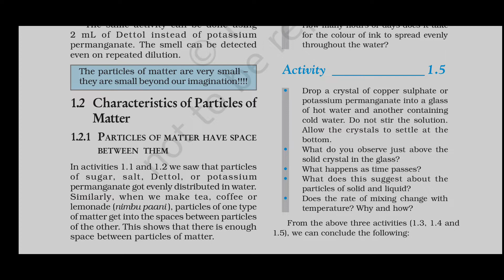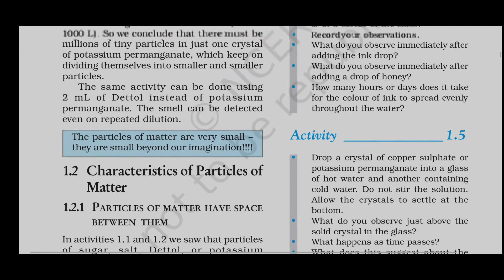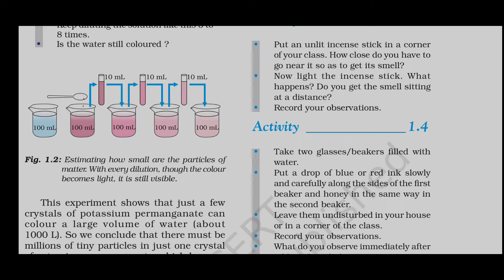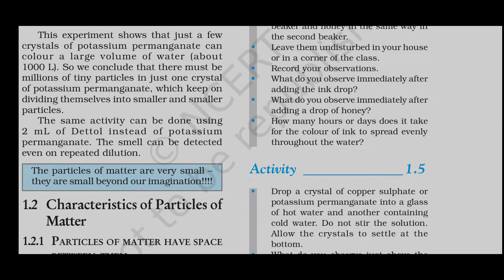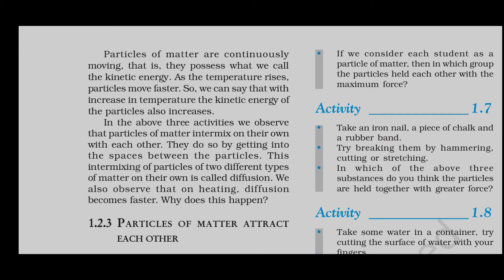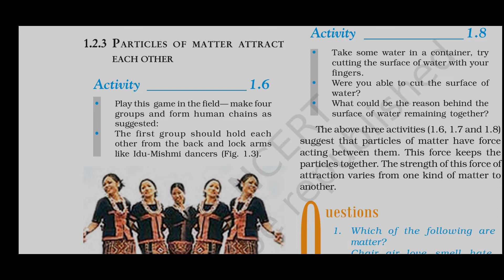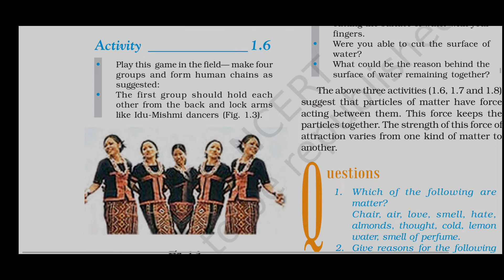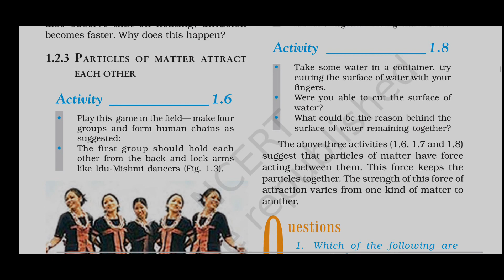Matter in our surroundings || Characteristics of Particles of matter || 9th CBSE Science || in Tamil